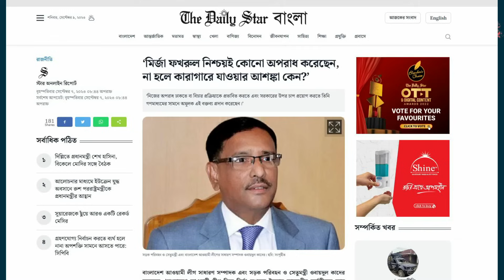ফখরুলকে কি কারাগারে যেতে হবে? আশঙ্কা কি অমূলক? Masood Kamal | KOTHA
বিএনপি মহাসচিব আশঙ্কা প্রকাশ করে বলেছিলেন, হয়তো এক দেড় মাসের মধ্যে তাকেও কারাগারে যেতে হতে পারে। জবাবে আ. লীগ সাধারণ সম্পাদক বললেন, তিনি নিশ্চয়ই কোনো অপরাধ করেছেন, নইলে কারাগারে যাওয়ার আশঙ্কা করছেন কেন? আসলেই কি মির্জা ফখরুল কোনো অপরাধ করেছেন? কী সেটা?  এ নিয়েই আজকের আলোচনা।

* ANTI-PIRACY WARNING *